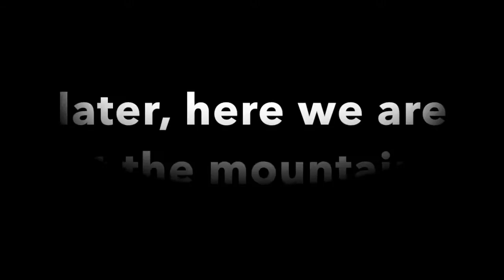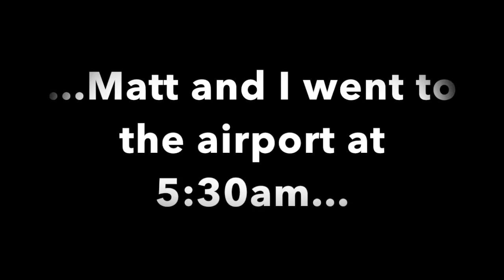Ellen Vlogs | Arizona Adventure, pt. 3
Here's the last vlog of my Arizona adventure! This was an attempted mounting of Mount Humphreys (tallest mountain in Arizona), star gazing, and my bumpy travel to Sarasota for the start of my fall season as an Apprentice Artist!